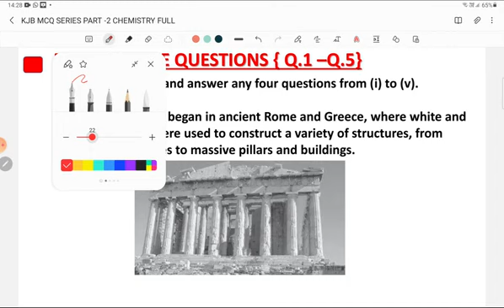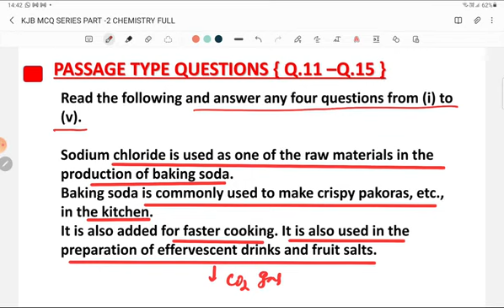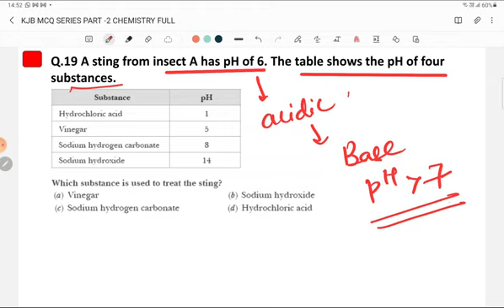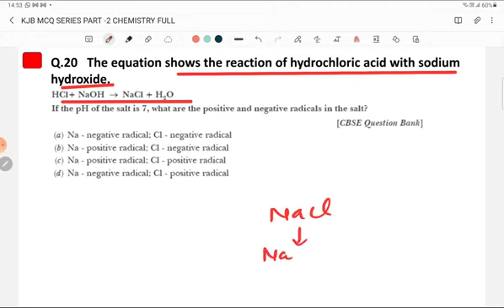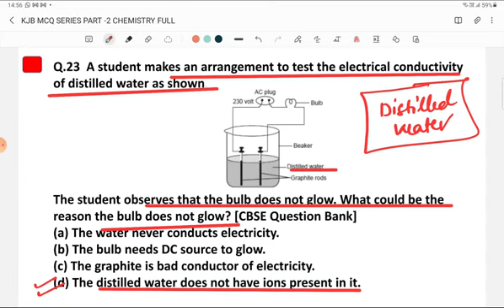Science class 10 || One Shot || Chemistry Full